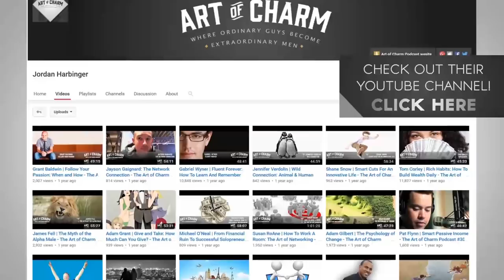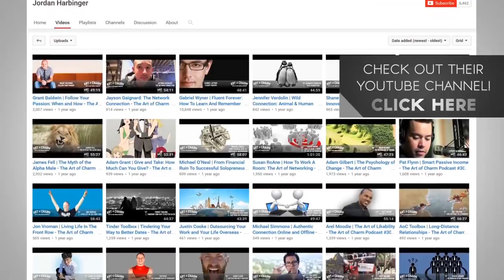7 советов, как успешно знакомиться с девушками Выходим на новый уровень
7 советов, как успешно знакомиться с девушками | Выходим на новый уровень

Господа, сегодня Антонио расскажет, как знакомиться с девушками, как подходить, взаимодействовать и говорить с женщинами.

Перед тем, как мы перейдем к 7 советам, как успешно познакомиться с девушками, скажем, что самое наилучшее мероприятие и место для этих семи шагов – это свадьба.   На свадьбе все более-менее знакомы и настроение у всех располагающее. В баре или в ночном клубе эти приемы будут работать намного труднее. Но если вы попадете на вечеринку к другу домой, то это может сработать очень даже хорошо.  Так что обстановка играет важную роль.

Итак, 7 советов, как успешно знакомиться с девушками:

1. - 1:34 - Обратите внимание, как она входит в помещение.
2. - 1:50 - Зрительный контакт.
3. - 2:51 - Угол приближения.
4. - 3:31 - Угол общения.
5. - 4:14 - Интимный взгляд против общественного взгляда.
6. - 4:48 - Подсказки языка тела.
7. - 5:32 - Личное пространство и прикасания.

Господа, что вы думаете об этих советах. Какие действия вы совершаете при знакомстве с девушками? Оставляйте свои комментарии.